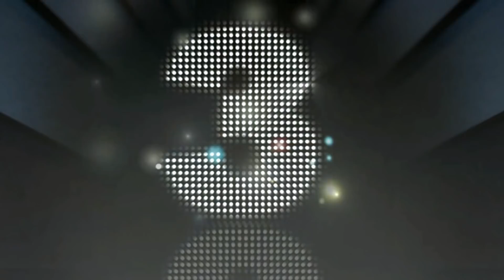Ramzan me हमारी SAASUMA अक्सर ये Chicken के Keeme के Pakode बनाकर खिलाया करती थीं | Crispy Lollipops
Ramzan iftar recipes Chicken ke keeme ke pakore and Crispy Chicken lollipops
Air fryer that I use
Join Cooking with Benazir Fan Club post your recipes, take part in discussions, make new contacts.